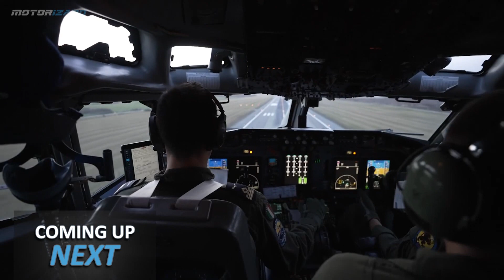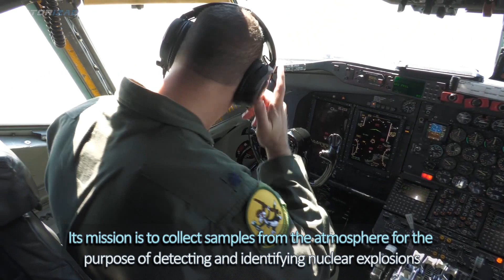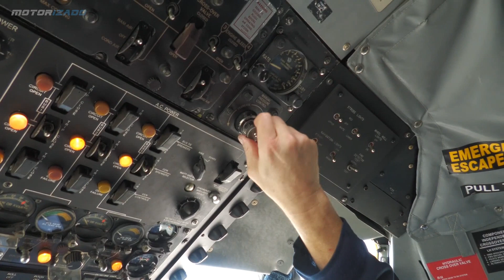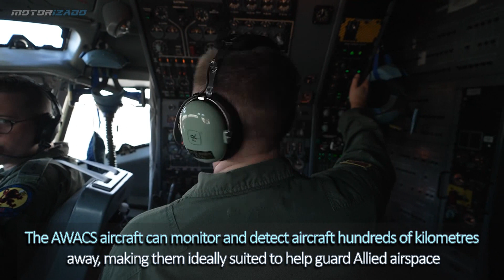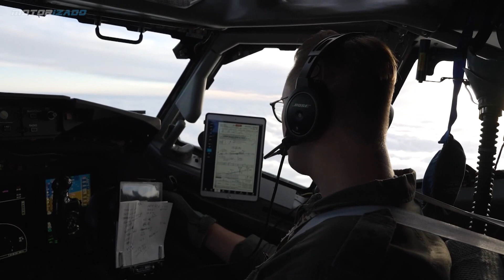US Spy Plane with McLaren and Lamborghini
Welcome back to Motorizado for a video about the US Air Force spy plane, Lockheed U-2, nicknamed Dragon Lady chase McLaren and Lamborghini. A spy plane (reconnaissance aircraft),  is a military aircraft designed or adapted to perform aerial reconnaissance with roles including collection of imagery intelligence (including using photography), signals intelligence, as well as measurement and signature intelligence.

US Air Force U-2 Dragon Lady Aircraft Takeoff and Landing, F-35 Lightning II and Other Aircraft

• Credits: U.S. Marine Corps Sgt. Rachaelanne Woodward, J.B. Artley, Lance Cpl. Zachary Larsen